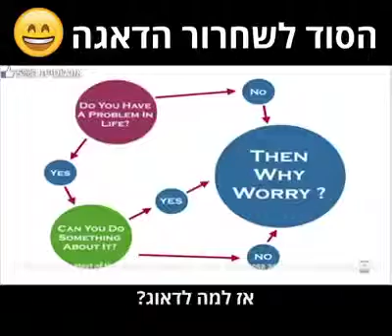ערכו של חיוך- חייך והעולם יחייך חזרה, אסתי חנסון